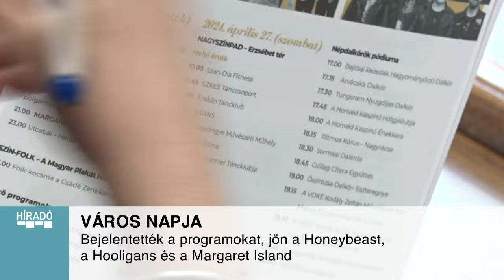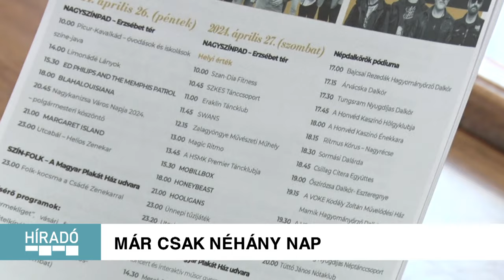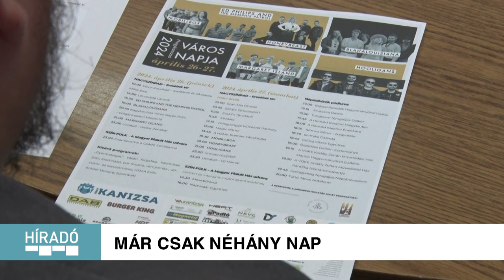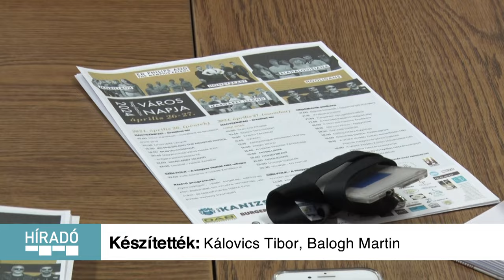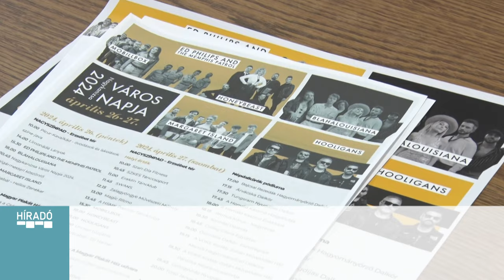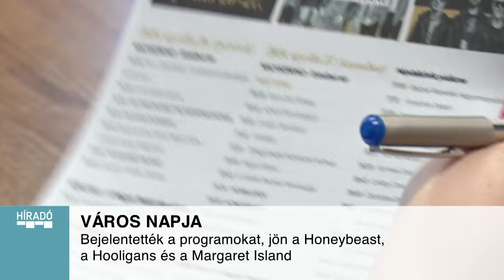Kanizsa TV - Híradó 2024.04.15.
00:00 BEVEZETŐ
00:48 TŰZ A SZEMÉTLERAKÓBAN
02:42 MÁR CSAK NÉHÁNY NAP
05:54 10 ÉVESEK A SZIKRÁK
08:51 BAJCSÁN A ZALA ZENEKAR
11:43 SZERELMES KALANDOK KANIZSÁN
14:33 HAZAI GYŐZELEM – ÚRJA DOBOGÓN
19:06 GYŐZELEM, NAGY KÜZDELEMBEN
22:16 COMBATSPORT AZ ARÉNÁBAN